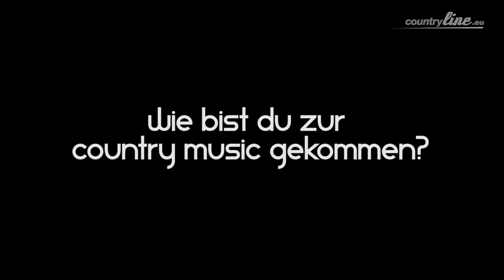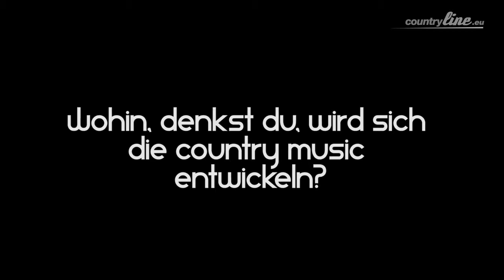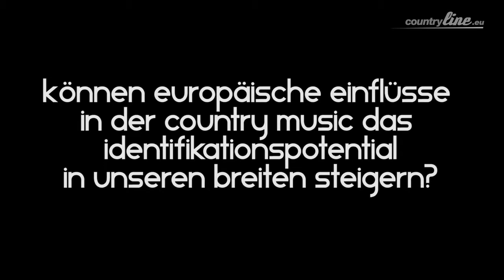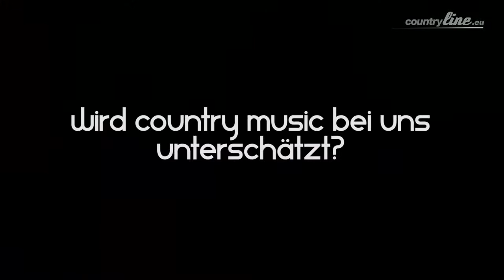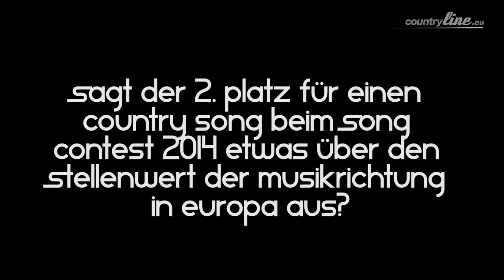'Stars hautnah' mit Eleftherios Mavros 2015 [DEU]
countryline.eu traf den erfahrenen Insider der Musikbranche zum Gespräch über die Bedeutung und Entwicklung der Country Musik in unseren Breiten.